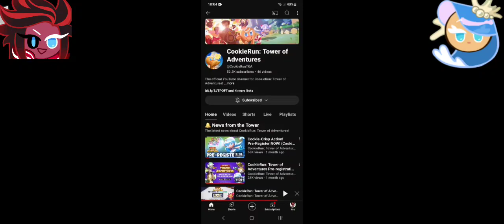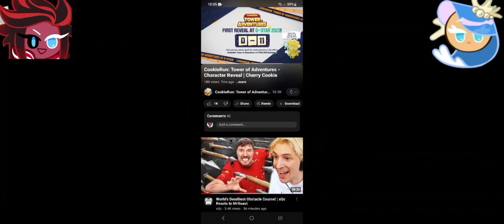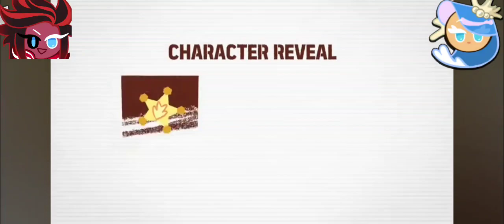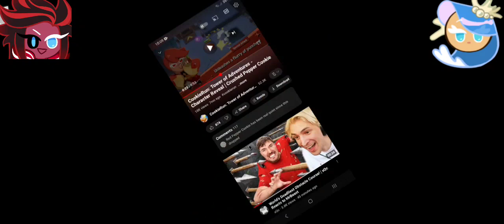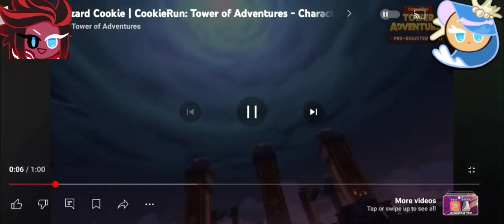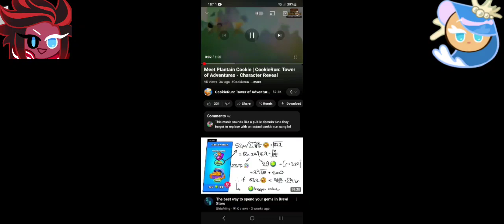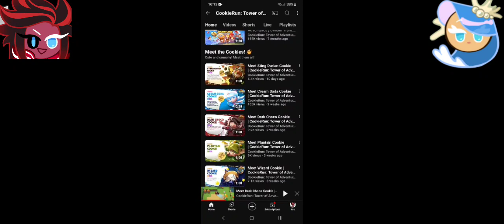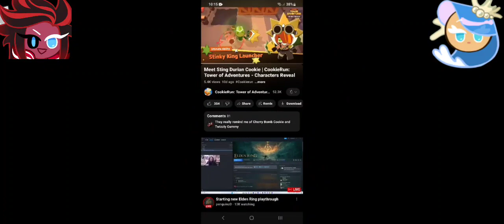Reacting to the Cookie Run Tower Adventures cookies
In this video, Me and Silent react to the new cookie run tower of adventure cookies.